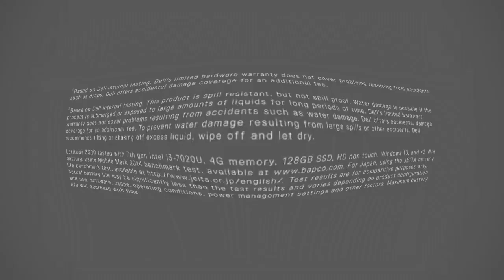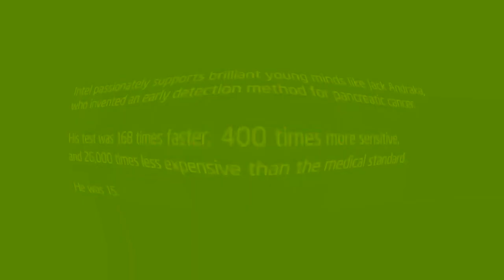my favourite intel logos in I defeated x